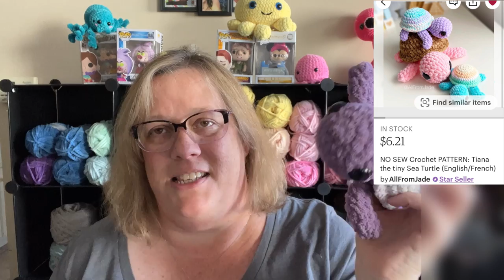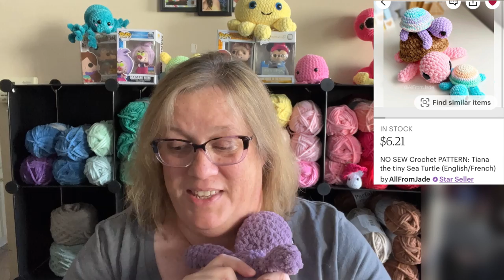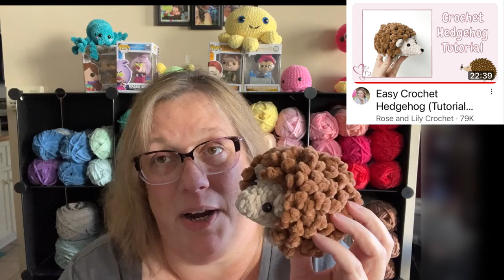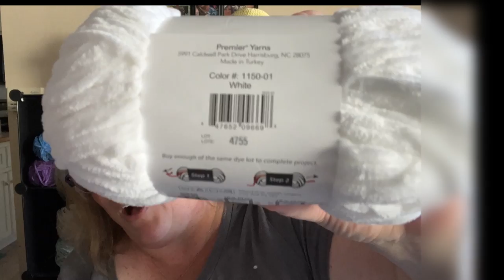Everything I crocheted September 2023 | One month of crochet PLUSH! 30 unique Amigurumi Patterns!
So many great amigurumi and crochet plush patterns this month!  I can’t wait to hang out and tell you about everything I crocheted in September 2023!  Grab your crochet hook and your current project, let’s hang out and discuss!

No Sew Squid

Little Bunny

Little Mouse

No Sew Bronto

Wonderland Gnome

Puffer Fish

No Sew Axolotl

Elephant Lovey